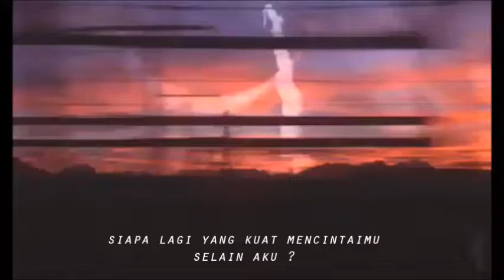SIAPA LAGI YANG KUAT MENCINTAIMU SELAIN AKU? | PUISI khoirultriann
SIAPA LAGI YANG KUAT MENCINTAIMU SELAIN AKU?

LIKE video ini👍 COMMENT buat ide-ide puisi selanjutnya

SHARE untuk menebar kebaikan. Semangat 💜

 Catatan Khoirul Triann | Musikalisasipuisi INGKAR YANG SEMPURNA | Khoirul Triann